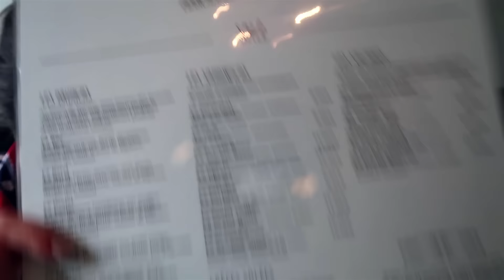French BRUNCH | Causual Eats | Mtlfoodsnob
Ouh lala!